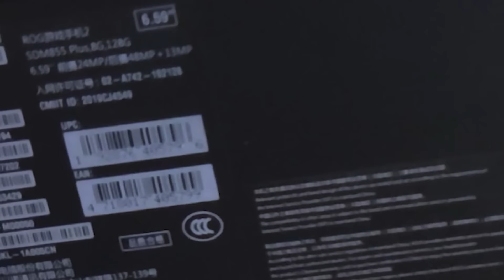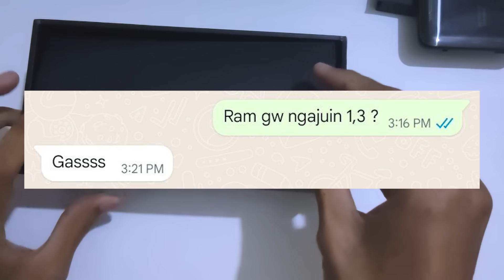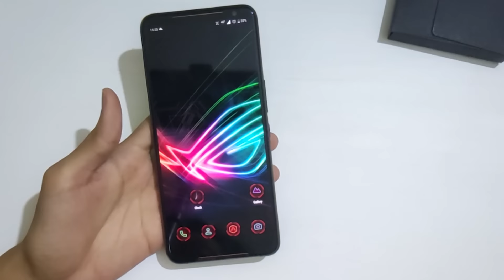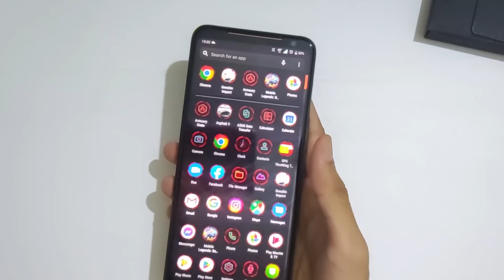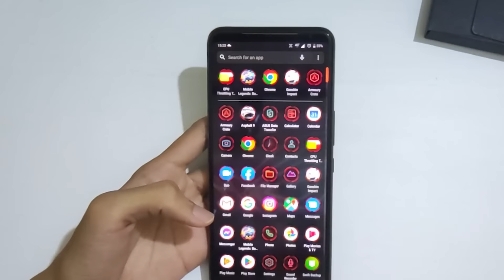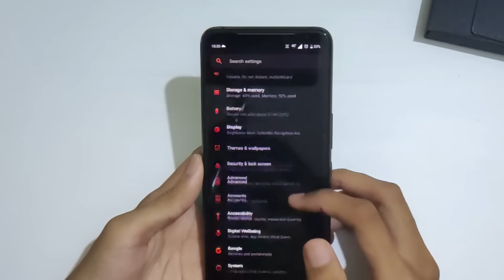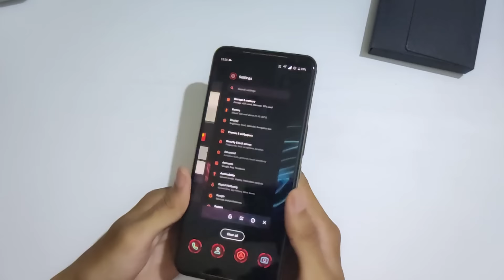ASUS ROG 2 HP GAMING DIHARGA 1.3JT Beneran Worth it Di 2022 ? Unboxing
ini beneran hp gaming libas game rata kanan, full review, fitur dan pembahasan next video.. ni hp juga bakal di oprek jadi tungguin aja

Ramaikan!!.. Yang Mau Ngobrol2